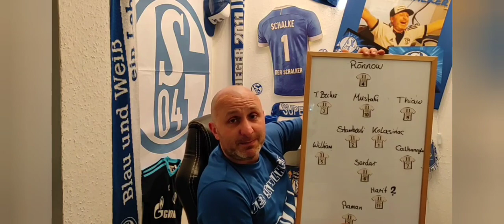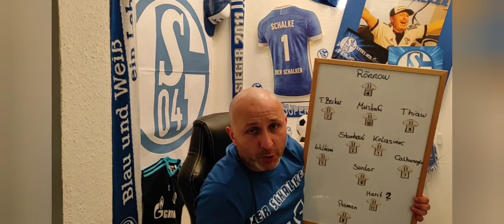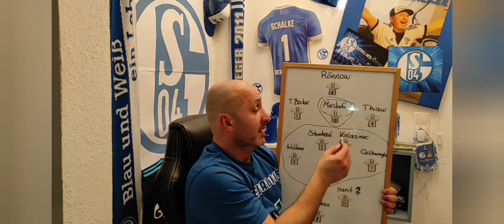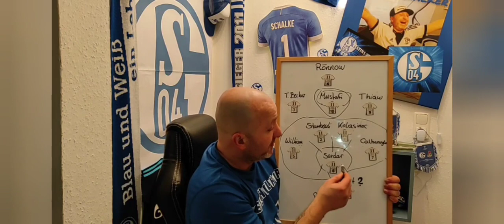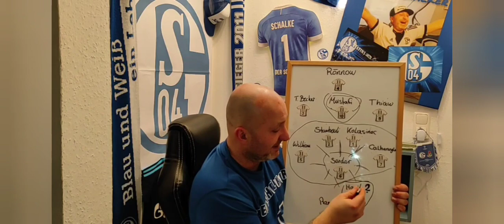(Der Schalker) Ich weiß nicht warum,aber ich glaube wir gewinnen mit viel dusel in Wolfsburg 🥒🥒